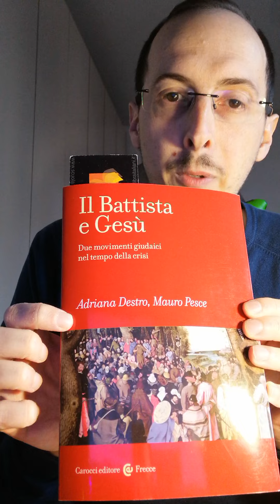La spaccatura originaria. Dai Gesuani ai Cristiani fino ai Chrestianoi. (18/04/2021)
- Donne sottomesse e peccatrici
- Prima del Cristianesimo
- Il Cristo illegittimo
- Il Cristianesimo. Un'invenzione di "San" Paolo
- Dei e semidei:. Il Pantheon dell'Antico e del Nuovo Testamento